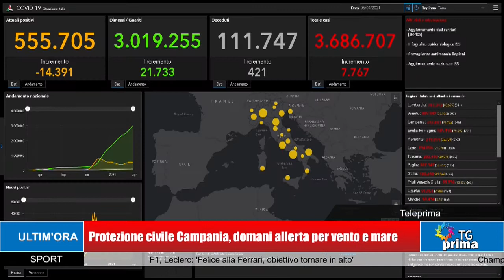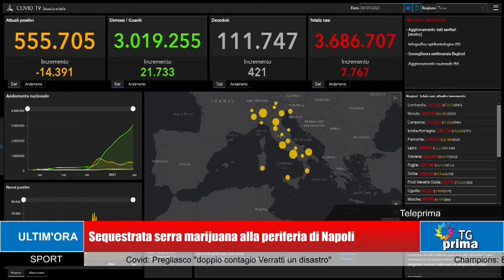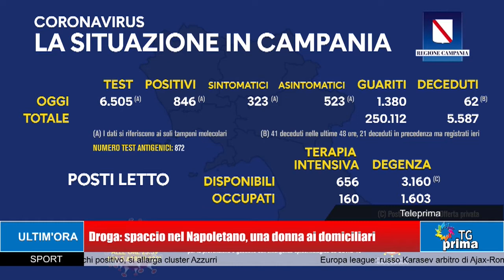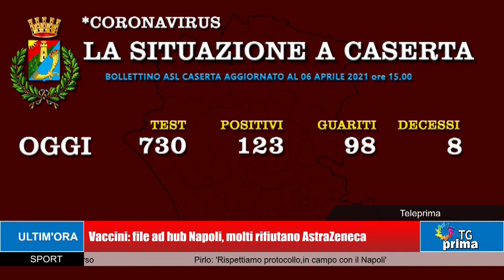TG Prima Ore 21:00 (06-04-2021)